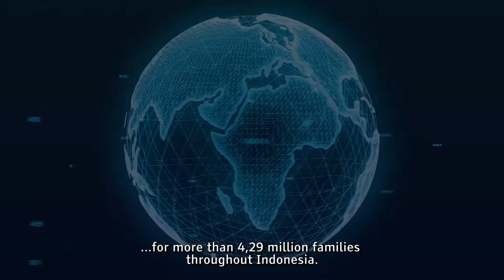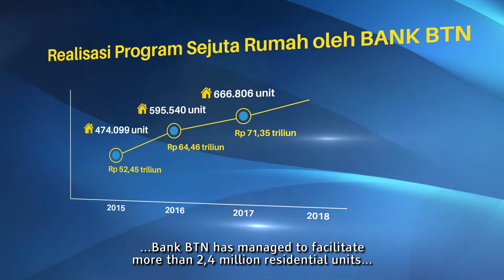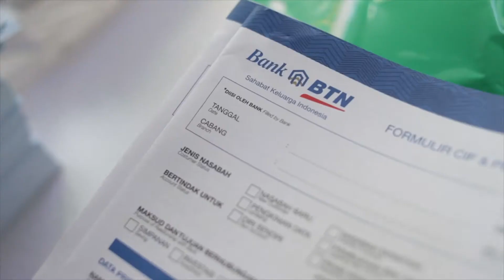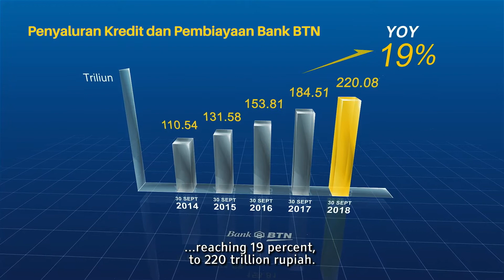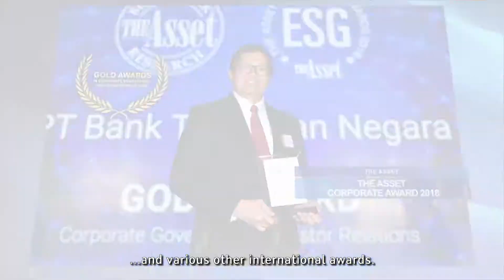Bank BTN Kaleidoskop 2018-2019